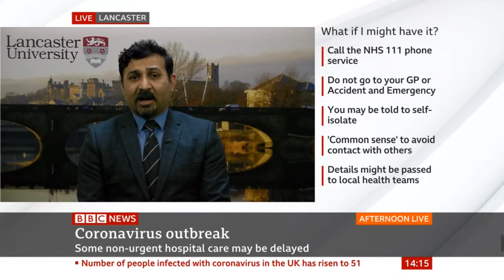DR Muhammad Munir from Lancaster UK Over the Coronavirus Video TWO